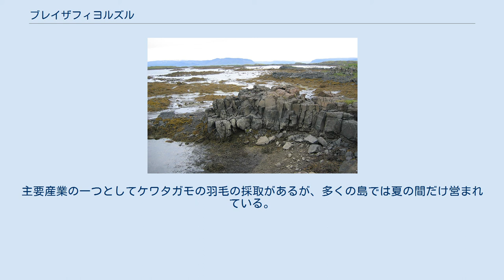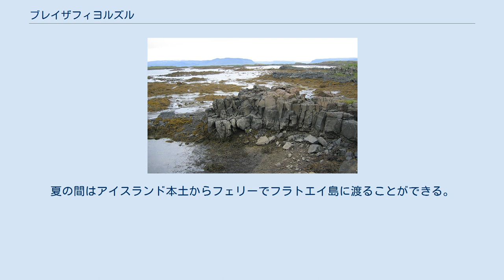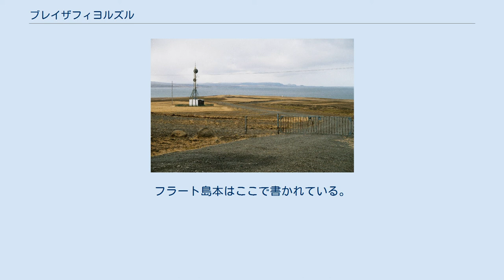ブレイザフィヨルズル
アイスランドの主なフィヨルドと湾。
ブレイザフィヨルズルとファクサ湾がアイスランドの二大湾である。
 ブレイザフィヨルズル（アイスランド語: Breiðafjörður, 「広い峡湾（フィヨルド）」の意）はアイスランド西部に位置するフィヨルドで、幅50km、長さ125kmほどの浅くて広い湾である。
この湾によってアイスランド島本体と西部フィヨルド地方 (Vestfirðir) が隔てられる形になっている。
ブレイザフィヨルズルは周囲を山に囲まれている。
南側はスナイフェルス半島で、この半島の先端にはアイスランドを代表する景勝地スナイフェルスヨークトルがある。
北側は西部フィヨルド半島である。
地質学的な特徴として、湾の北側の陸地は約1500万年前に形成されたと考えられているが、南側のスナイフェルス半島の南端はその半分ほどの年月しか経っていないと思われることが挙げられる。
 ブレイザフィヨルズルに浮かぶスカウル諸島 (Skáleyjar) の海岸の干潮時の様子 ブレイザフィヨルズルは浅い海、多くの小さなフィヨルドや湾、潮間帯 (干満の差により現れる地形)、3000を越える島々や岩礁などが特徴で、陸と海の両方に雄大な景色が広がっている。
アイスランドの潮間帯の半数はここに集中しており、干満の差は6mにもなる。
岩床は第三紀に火山活動による隆起などで形成されたと考えられている。
多くの場所が玄武岩の溶岩からなる積層状の地形からなり、また第四紀に氷河による侵食を受けており、特に干潮時には多様な地形を見ることができる。
 潮間帯は生物多様性の宝庫である。
藻類が特に多く見られる。
魚類や無脊椎動物の重要な生息地でもある。
陸上には約230種の維管束植物、ヨーロッパヒメウ (en)、シロカモメ、オジロワシ、ホンケワタガモ、ハジロウミバト、ハイイロヒレアシシギなどをはじめとする約50種の鳥類が見られる。
またコクガンやコオバシギの営巣地でもある。
湾内の島や岩礁ではゼニガタアザラシやハイイロアザラシのホールアウト (en) も見られる。
またネズミイルカ、ハナジロカマイルカ、シャチ、ミンククジラなどのクジラ目もよく見られる。
 ブレイザフィヨルズルに浮かぶフラト島 ブレイザフィヨルズル内の島で年間を通じて人が生活しているものは限られている。
主要産業の一つとしてケワタガモの羽毛の採取があるが、多くの島では夏の間だけ営まれている。
比較的人口の多いのは、以下の島々である。
 漁業、観光産業、海藻漁が主な産業である。
ブレイザフィヨルズルは魚類の産卵場でもある。
 ブレイザフィヨルズルのもっとも狭まったところ、クヴァムスフィヨルズル (Hvammsfjörður) の景色 天候がよければスナイフェルス半島から、約40km離れた西部フィヨルドの海岸線が目視できる。
スティヒキスホウルムル（アイスランド語: Stykkishólmur）の小さな港から西部フィヨルドにフェリーが出ている。
陸上を自動車で移動する場合は、クヴァムスフィヨルズル（アイスランド語: Hvammsfjörður, ブレイザフィヨルズルのもっとも狭まったところ）に沿ってスナイフェルス半島の東側から湾内をめぐることができる。
 ブレイザフィヨルズル ブレイザフィヨルズルのフィヨルド内の多くの島では数百年前から人が住んでいるが、その中でもっともよく知られているのはフラト島（アイスランド語: Flatey）である。
夏の間はアイスランド本土からフェリーでフラトエイ島に渡ることができる。
この島には12世紀に聖アウグスチノ修道会の僧院が建てられ、中世のアイスランド文化の中心を担った。
フラート島本はここで書かれている。
その後、貿易の拠点としても栄えた。